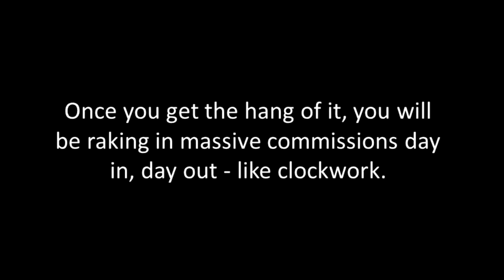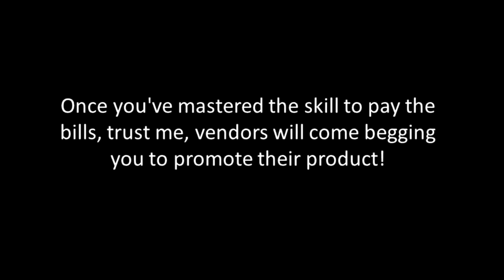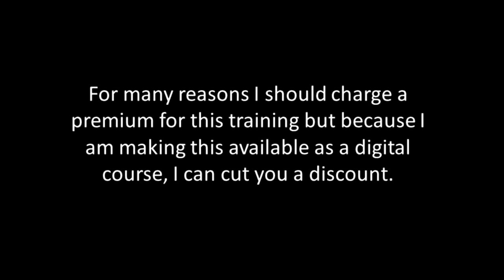FE OFFER VIDEO